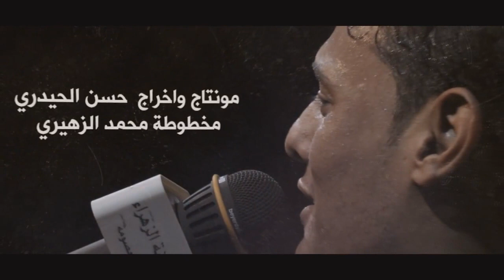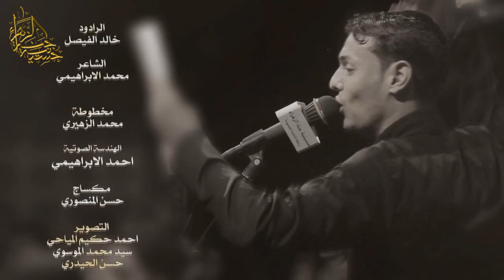ساعة سفر_ملا خالد الفيصلي_حسينية جنة الزهراء_محرم 1440هـ